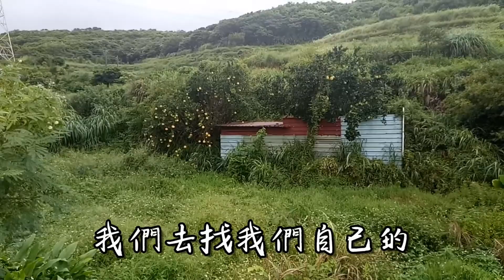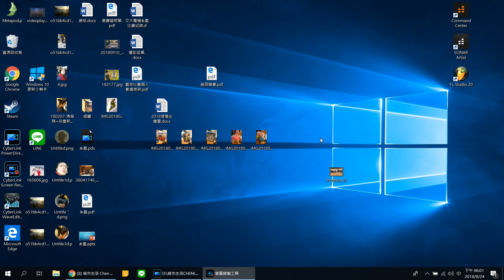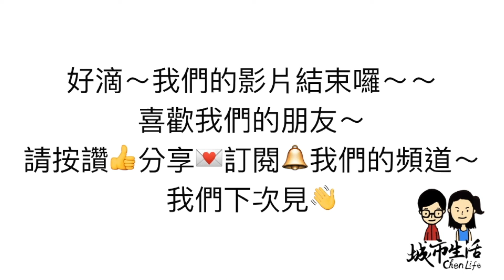慎入!! 偷偷摸摸摘柚子實錄 內有恐怖的東東 內附500訂閱抽獎結果【城市生活Chen Life】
我們訂閱已經破1000囉
一天可以吃3顆柚子的GG
決定來自己殺一波柚子

片尾有附上抽獎結果
加碼4樣東西要送給大家
先恭喜中獎者~~